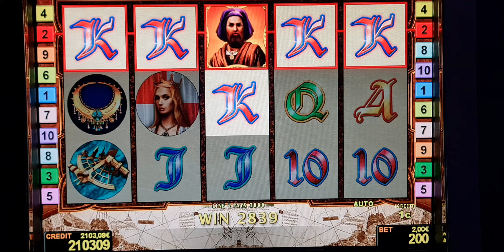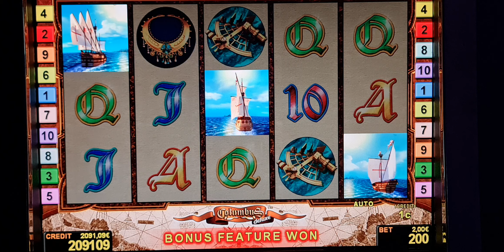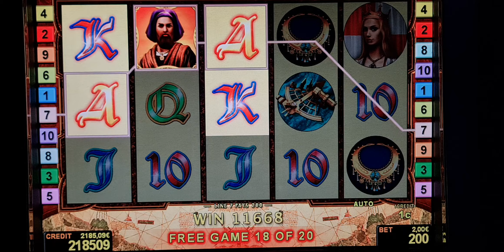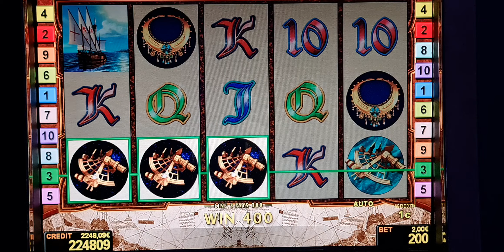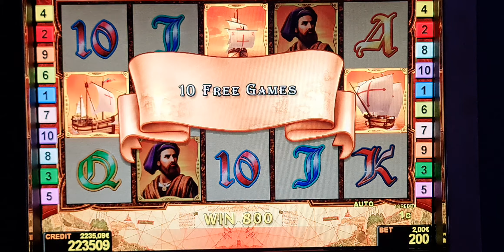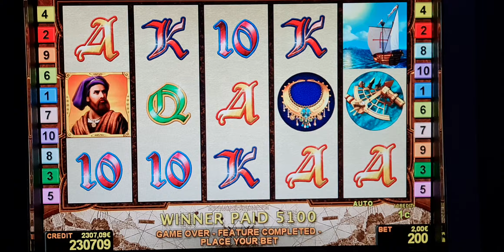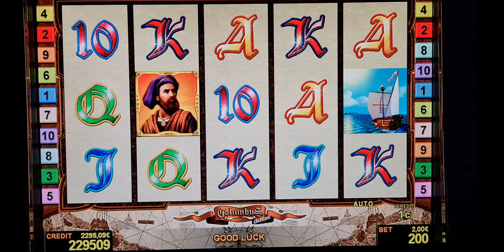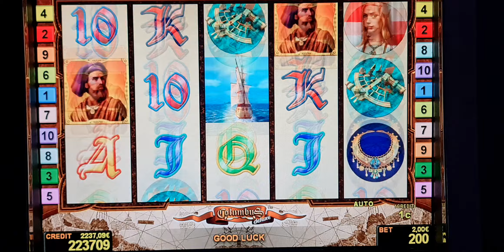Columbus Deluxe 2EURO​ BET! Freispiele​!Big​ Win! Novoline​Casino​ Admiral​ Relax​!